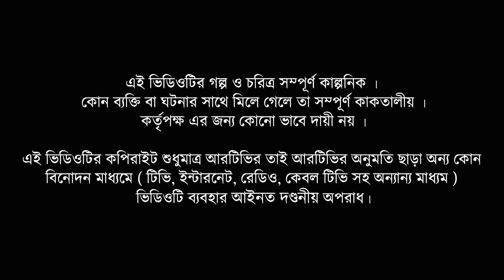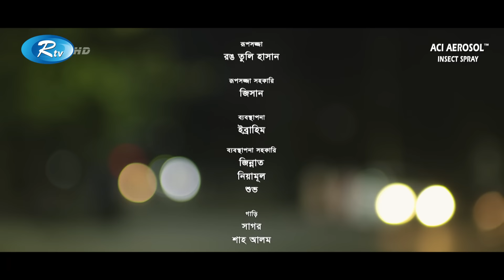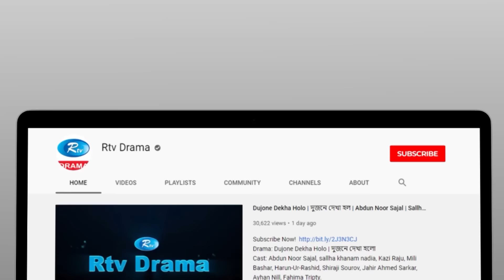Ghorowa Circus | ঘরোয়া সার্কাস | Shamim Hasan Sarkar, Ashna Habib Bhabna | New Bangla Natok 2023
Drama                            : Ghorowa Circus
Cast                                : Shamim Hasan Sarkar, Ashna Habib Bhabna
Script & Direction         : Shetu Arif

নাটক                              : ঘরোয়া সার্কাস
অভিনয়ে                         : শামীম হাসান সরকার, আশনা হাবিব ভাবনা
রচনা ও পরিচালনা          : সেতু আরিফ